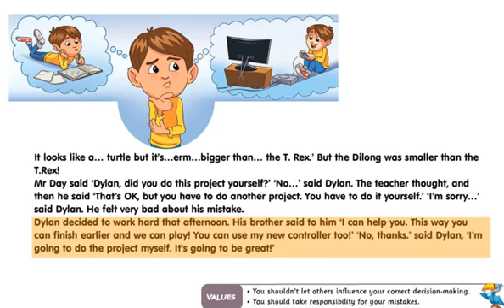Get Smart plus 4 Life Values 2 Module 6 to 10 page 136 & 137